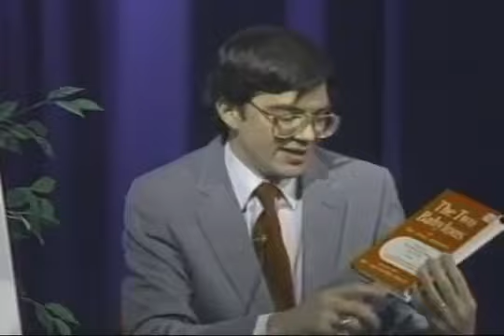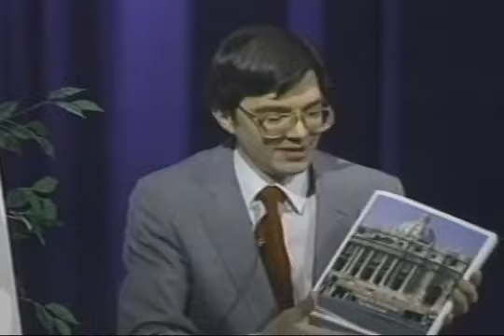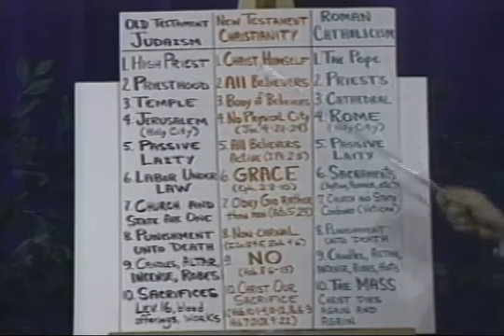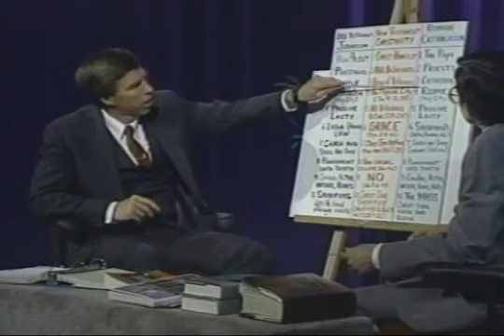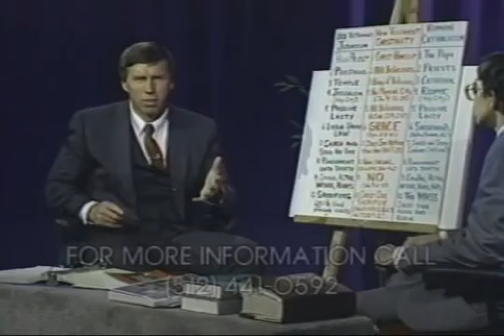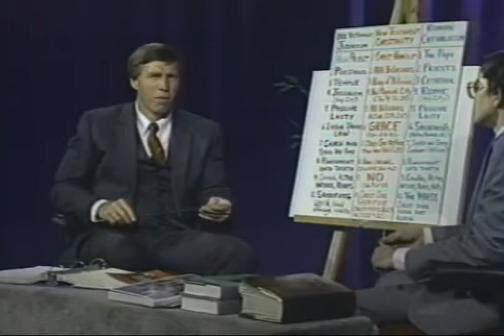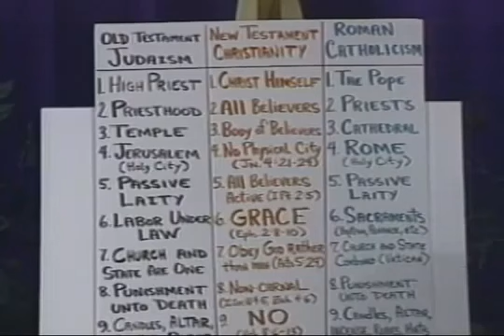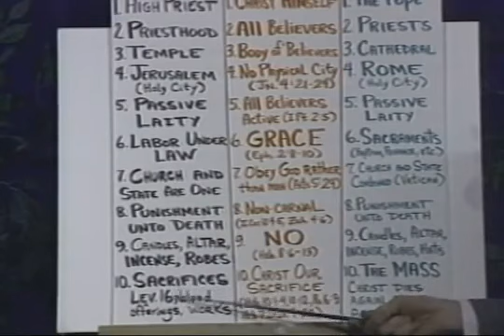Roman Catholicism Series #1: Not Real Christianity But Old Testament Judaism in Disguise